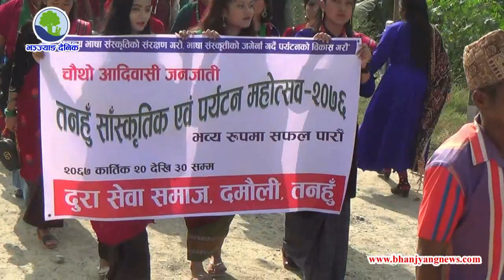तनहुँमा साँस्कृतिक तथा पर्यटन महोत्सव सुरु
नारायण खड्का (तनहुँ)

तनहुँको दमौलीमा चौथो आदिवासी जनजाति तनहुँ साँस्कृतिक एवं पर्यटन महोत्सव शुरु भएको छ ।

आदिवासी जनजाति महासंघ जिल्ला समन्वय परिषद्को आयोजना तथा विभिन्न जातीय संघ संगठनहरुको समन्वयमा बुधबार महोत्सवको शुरु गरिएको हो ।